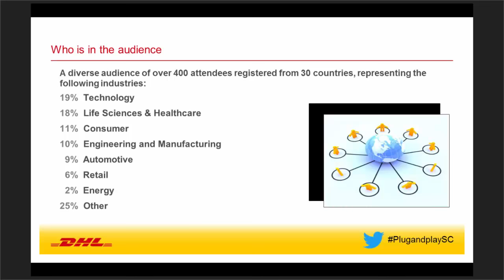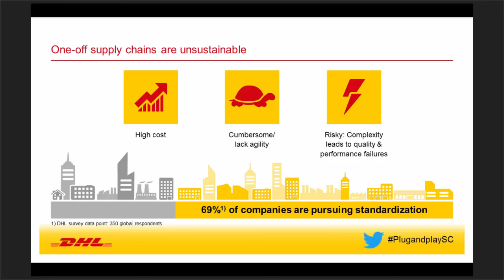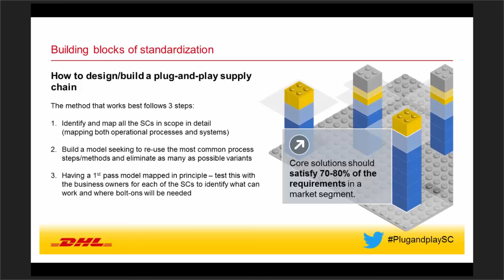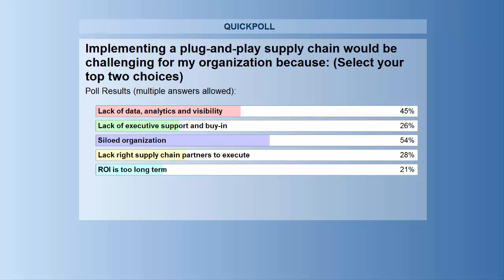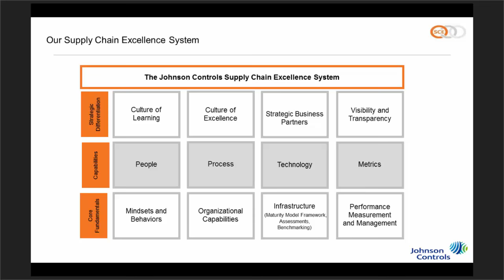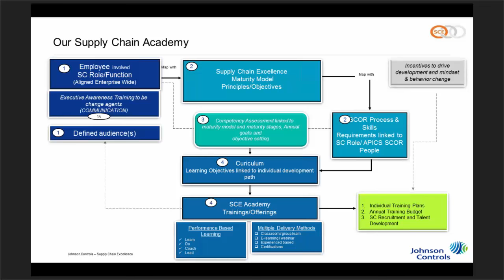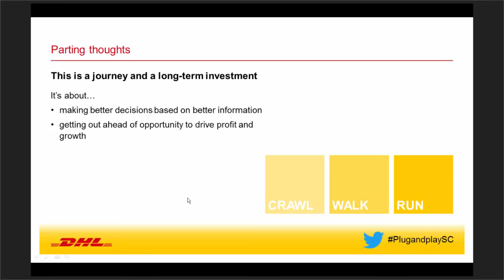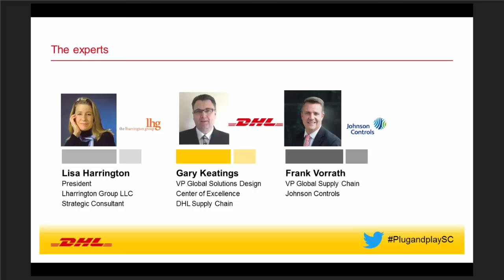Webinar Plug-and-Play: The Death of the “One-Off” Supply Chain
Hear supply chain experts discuss this next-generation supply chain model, which consists of a core set of standardized, easily replicable solutions, augmented with bolt-on process components that are tailored to unique segment or market needs.